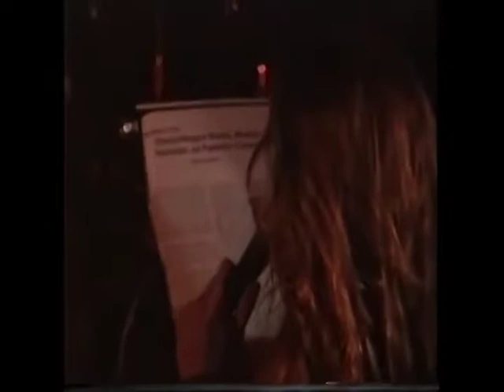Fear Of God Diseased Alcatraz Gent Belgium 1992